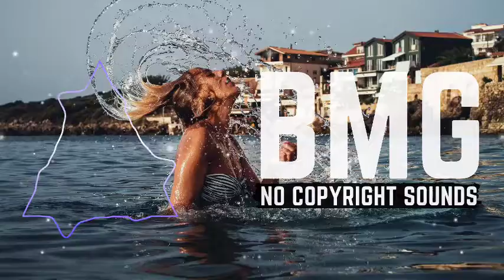Travel Vlog Background Music | Pierse - I Got You | Royalty Free Music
*New Track- Pierse - I Got You - No Copyright Sounds.
Bass Music Gallery that is non copyrighted so you can use it in your social media videos.

⚠You'rs free to use this music in any of your social media videos, but you must include the following in your video descriptions [ Copy & Paste]: 👇

  ⚠❗ IMPORTANT ❗⚠
Every music is copyrighted by the Artist. Please keep in mind that "No Copyright Music" means: USE
MUSIC UNDER MUSIC LICENSE GUIDELINES

*YOU MUST contact the artist if you wish to use the music on any kind of commercial project.

⚠ COPYRIGHT / LICENSING: 👇
If you would like your music to be promoted on our channel, submit your music via Gmail [Please include your social media accounts & the download link of the music: